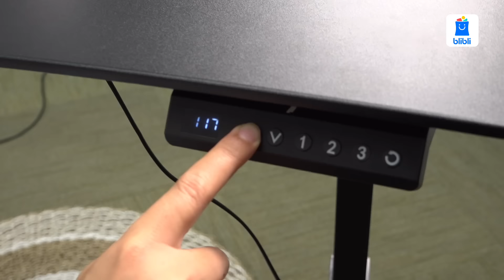Review Meja & Kursi Gaming TTRacing ala Boris di Blibli Apa Hari Ini! (Boris kocak juga ya wkwk)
Hey, para gamers dan pekerja kantoran!🎮🫵 Di Blibli Apa Hari Ini, Boris bakal kasih tau produk keren dari TTRacing yang bakal bikin setup gaming dan kerja kamu makin nyaman dan stylish: kursi gaming TTRacing Duo V3 dan meja gaming TTRacing Titus Smart Desk!

Kursi gaming yang nggak cuma keren, tapi juga super nyaman! Dengan desain ergonomis, bahan berkualitas, dan fitur tilt-in-space hingga 155 derajat, kursi ini siap menemani sesi gaming dan kerja kamu tanpa bikin pegal. Dan juga meja pintar yang nggak cuma kuat dengan rangka baja industrial yang bisa menahan beban hingga 80kg, tapi juga dilengkapi fitur-fitur keren kayak holder headphone dan mug yang bisa ditarik, dan bisa diatur otomatis ketinggiannya sesuai duduk dan berdiri kamu!😲

Penasaran gimana rasanya pakai produk-produk keren ini? Langsung aja samaan barang kayak Boris gak sih?!🫣 Nih, BliMin kasih link produk biar langsung checkout ya!😉👇